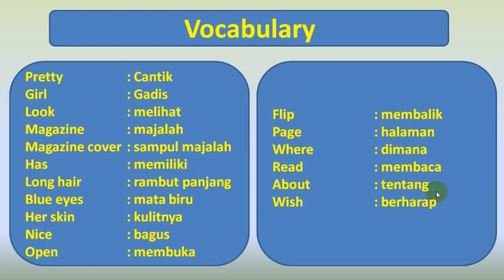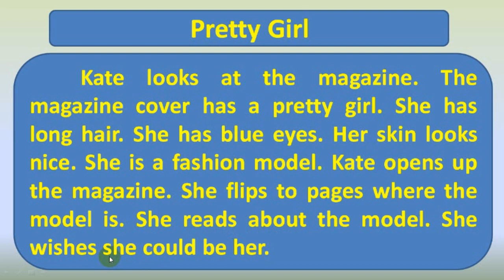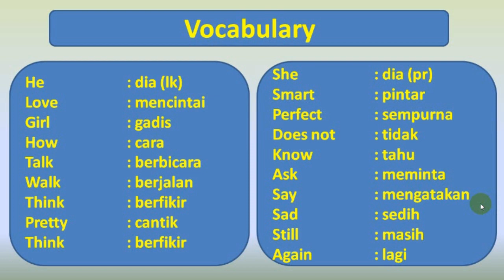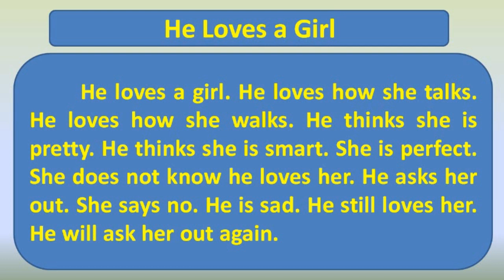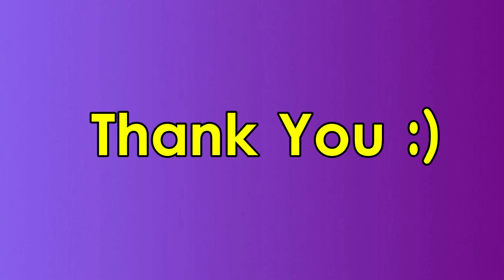BELAJAR MEMBACA DAN MENTERJEMAHKAN TEKS BAHASA INGGRIS TEMA PRETTY GIRL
Belajar membaca teks bahasa inggris untuk pemula. Reading english for beginner.